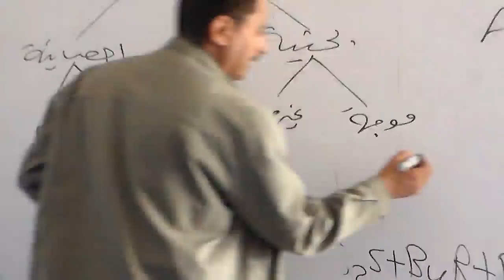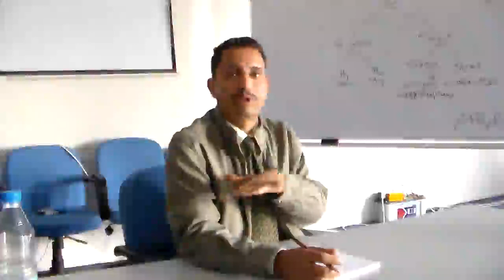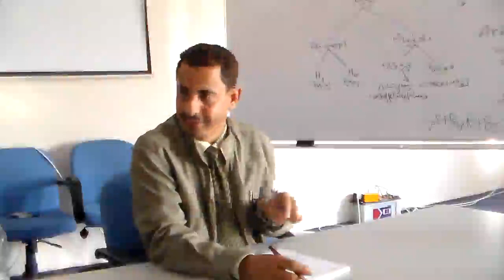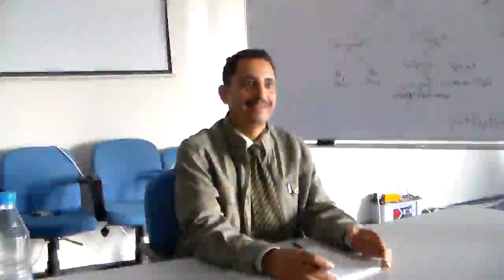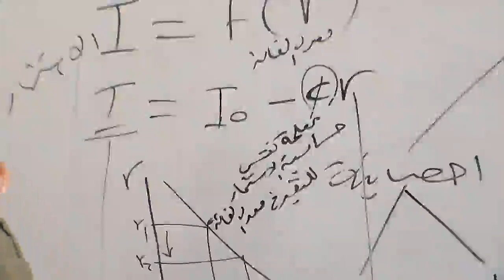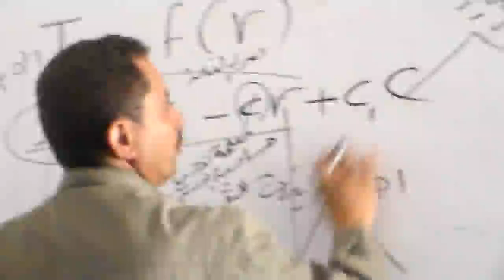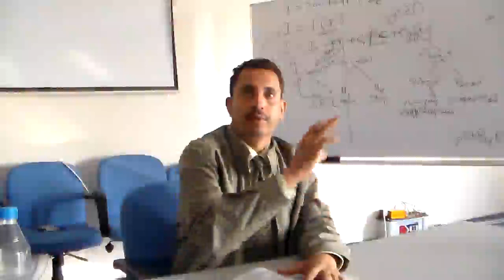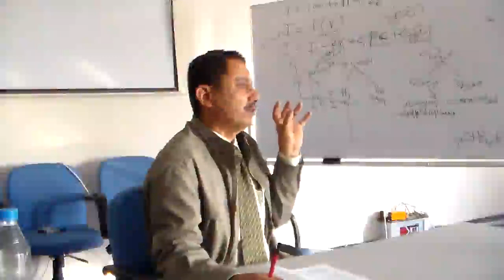RM MB lec4part6- 8